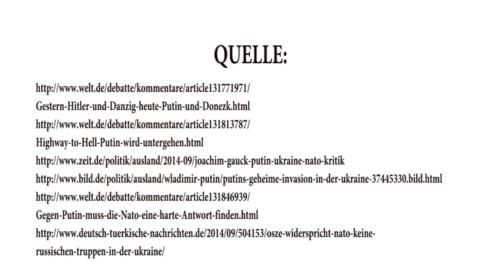« Les russes arrivent » - L’OTAN et l’effet de miroir | Français | kla.tv